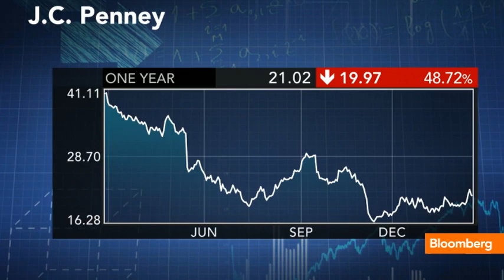J.C. Penney Tries Again in Fresh Business Strategy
Feb. 27 (Bloomberg) -- Bloomberg's Sheila Dharmarajan examines J.C. Penney's new approach to advertising and sales and previews their fourth-quarter results expected later today. She speaks on Bloomberg Television's "In The Loop."